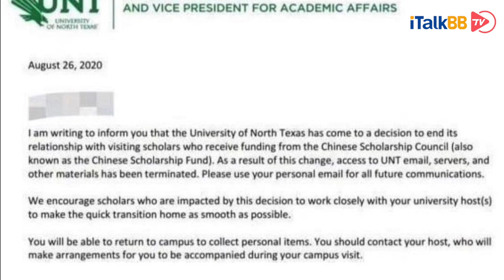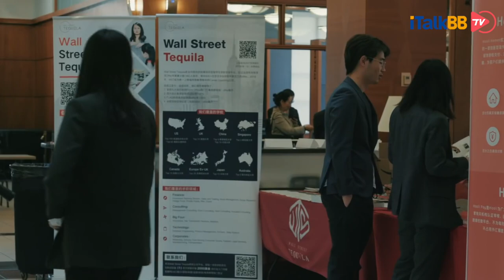蓬佩奥暗示特朗普将有大动作，欲全面禁止中国学生学者赴美留学科研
2020年8月31日，在美国首都华盛顿地区电台WMAL的一个节目中，美国现任国务卿蓬佩奥暗示说，美国总统特朗普正在认真考虑一项紧急措施，暂时禁止所有中国学生和研究人员前来美国就学和从事研究。